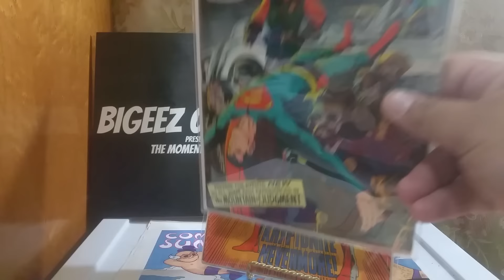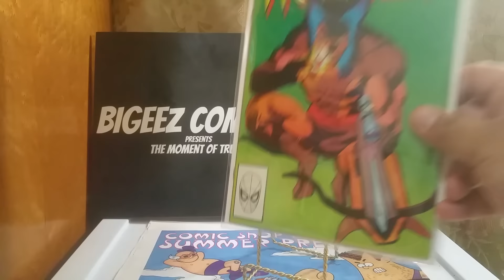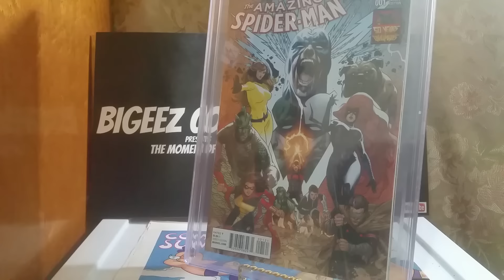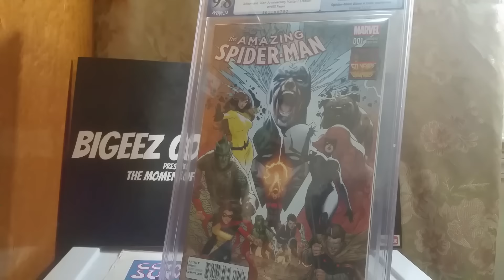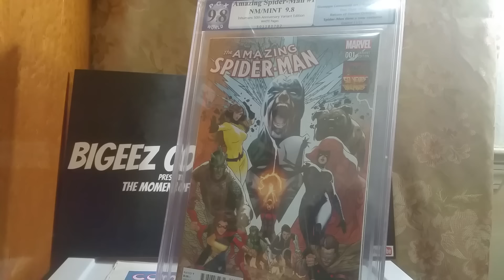Bigeez Comics! 500 sub contest Closed!